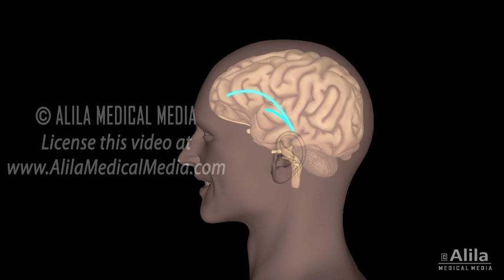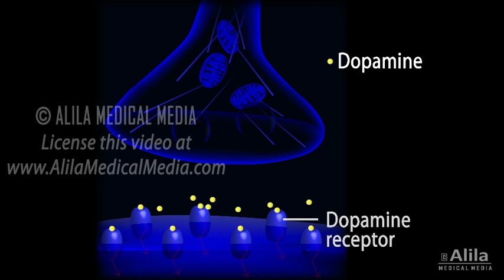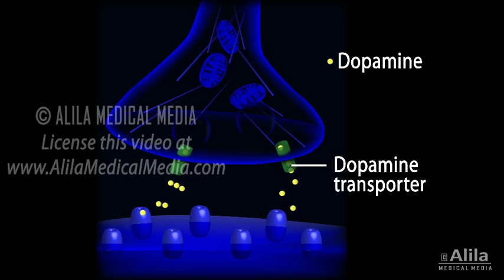Neuroscience Basics: Dopamine Reward Pathway, Animation.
Dopamine synapse in the brain's reward pathway.

The reward system reinforces important behaviors that are essential for survival such as eating, drinking, and social interaction. For example, the reward system ensures that you reach for food when you are hungry, because you know that after eating you will feel good. In other words, it makes the activity of eating pleasurable and memorable, so you would want to do it again and again whenever you feel hungry. The brain consists of billions of neurons, or nerve cells, which communicate via chemical messages, or neurotransmitters. When a neuron is sufficiently stimulated, an electrical impulse called an action potential is generated and travels down the axon to the nerve terminal. Here, it triggers the release of a neurotransmitter into the synaptic cleft - a space between neurons. The neurotransmitter then binds to a receptor on a neighboring neuron, generating a signal in it, thereby transmitting the information to that neuron.
The major reward pathways involve transmission of the neurotransmitter DOPAMINE from the ventral tegmental area, the VTA, of the midbrain, to the limbic system and the frontal cortex. Engaging in enjoyable activities generates action potentials in dopamine-producing neurons of the VTA. This causes dopamine release from the neurons into the synaptic space. It then binds to and stimulates dopamine-receptor on the receiving neuron. This stimulation by dopamine is believed to produce the pleasurable feelings or rewarding effect. Dopamine molecules are then removed from the synaptic space and transported back in to the transmitting neuron by a special protein called dopamine-transporter.